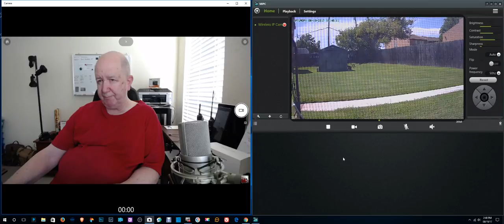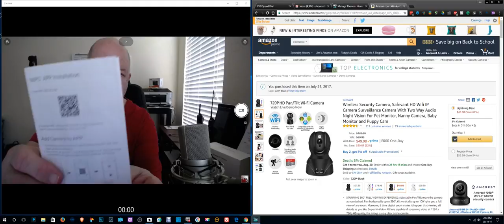ShowMe Videoblog - playing with Wireless Security Camera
I moved my MXL microphone and wanted to test the audio.  I am also playing with the Safevant Wireless Camera.

Safevant Camera @Amazon